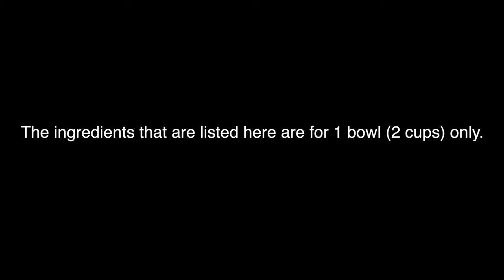Cheese Rolls Recipe (Mashed Potato vs Powdered Milk)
This is the comparison of the cheese bread roll recipes made with powdered milk and mashed potato like Mary Grace. Which will make a softer cheese bread roll? Which will taste better? This video will answer those questions.

Please enjoy the video and I hope you'll watch till the end to see how our kids reacted and what we prefer for this recipe.

Cheese Bread Roll Recipe (for a single bowl of 2 cups):

2 cups flour + extra on the side
200 mL of milk
1 1/2 tsp yeast + 2 tsp of sugar
2 egg yolks
1/4 cup softened butter
1/4 cup sugar
1 1/2 tsp Himalayan salt (see note on video)
Your choice of either 1/4 cup mashed potato or 1/4 cup of powdered milk
 Egg wash (1 egg yolk+1 tbsp of milk)
Butter for brushing the top
Sugar

This is our daily bread. Our spiritual daily bread is:
Romans 3:21-24
21 But now apart from the law the righteousness of God has been made known, to which the Law and the Prophets testify. 22 This righteousness is given through faith in[h] Jesus Christ to all who believe. There is no difference between Jew and Gentile, 23 for all have sinned and fall short of the glory of God, 24 and all are justified freely by his grace through the redemption that came by Christ Jesus.